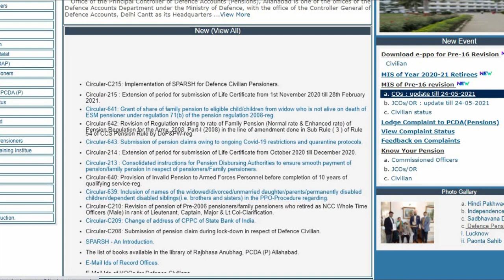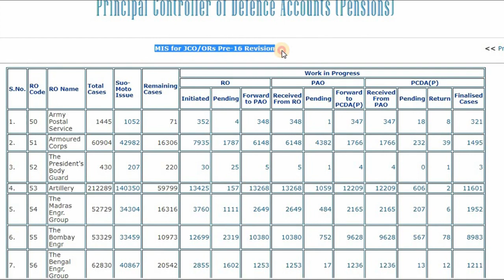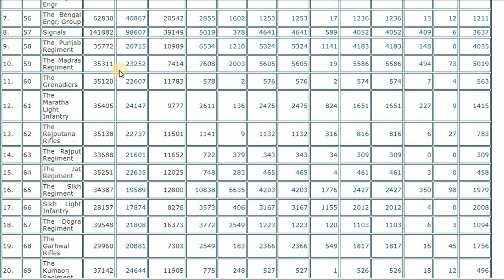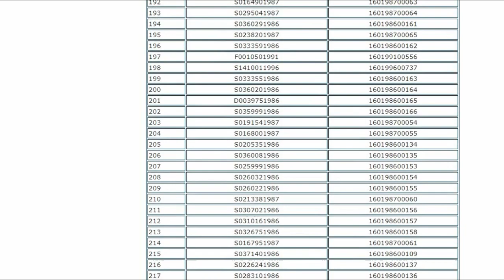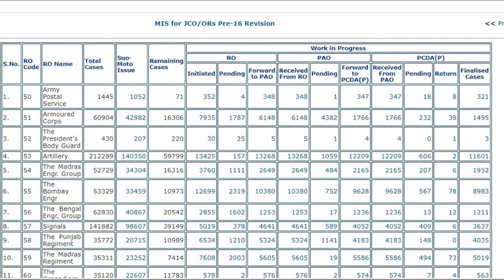Pension Revised : पेंशनभोगियो की हुई बड़ी जीत, Employees pension & salary hike news